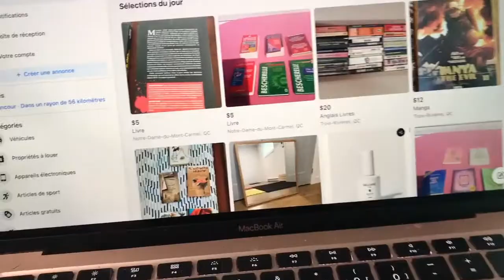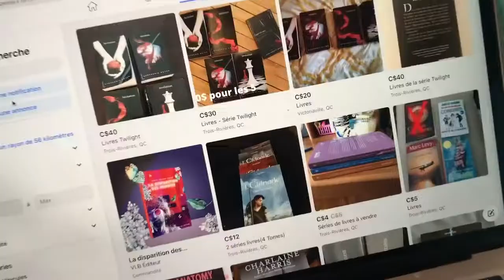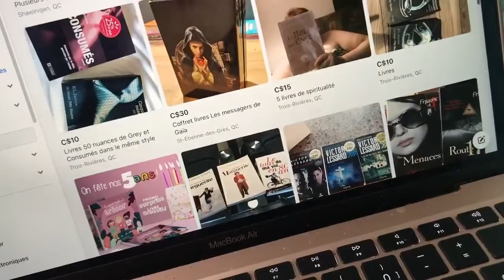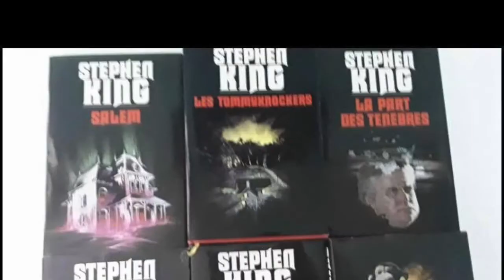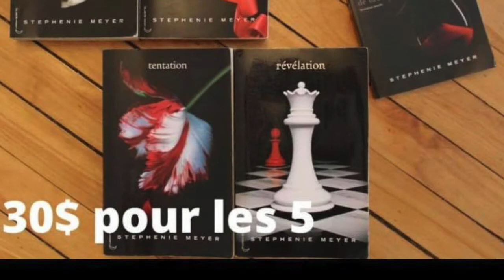mes trucs pour trouvez des livres intéressants sur market place